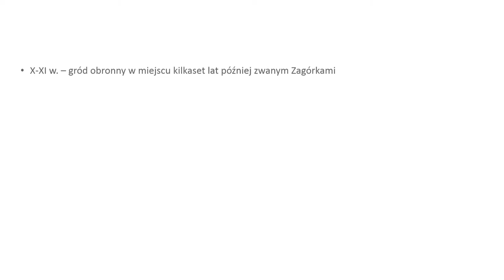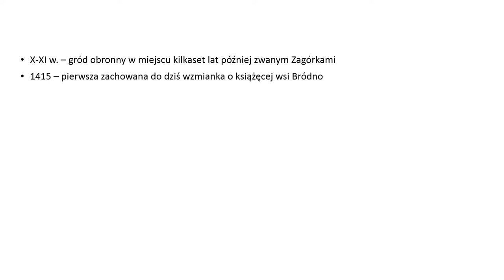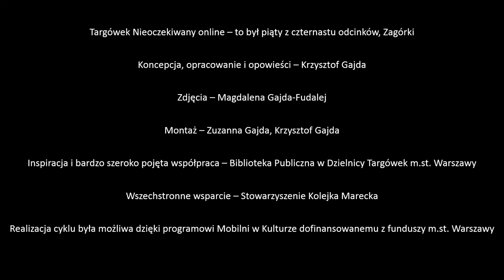TNOnline - Zagórki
Zagórki. Tak okoliczna ludność nazywała miejsce, gdzie po całych wiekach zapomnienia odnaleziono ślady bródnowskiego grodziska. Dziś najbliższe tereny nazywamy Podgrodziem, jednak chyba warto przypomnieć sobie tę dawną nazwę. Opowiemy trochę o grodzisku i tym, co ciekawego można napotkać zwiedzając jego okolice – a także o tym, że historia zaczynająca się tu przed kilkuset laty, odcisnęła ślady do dziś dobrze widoczne nawet na całkiem odległym Nowym Bródnie...